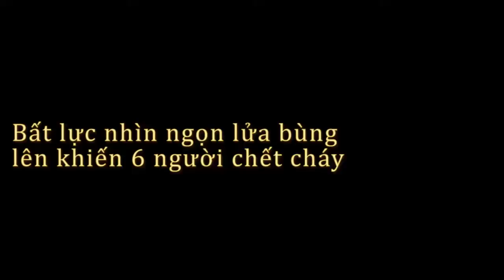Bất lực nhìn ngọn lửa bùng lên khiến 6 người tử vong [Tin tức trong ngày]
Bất lực nhìn ngọn lửa bùng lên khiến 6 người tử vong

Chúng tôi dù đã dùng bình chữa cháy để phun vào nhưng lửa lớn quá lại ngay chỗ cửa chính nên không dập nổi.

Trưa 16/12, hiện trường vụ cháy khiến 6 người trong một gia đình tử vong vẫn đang được lực lượng chức năng phong tỏa nghiêm ngặt để tiến hành khám nghiệm và điều tra nguyên nhân. Nhiều xe máy bị cháy trơ khung cũng đã được kéo ra ngoài. Các nạn nhân đã được di chuyển tới bệnh viện An Bình.